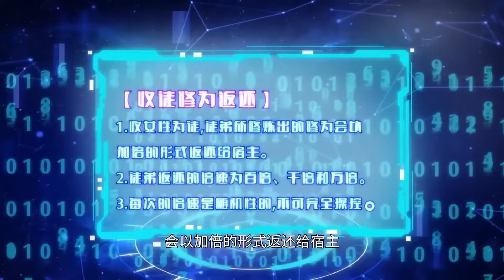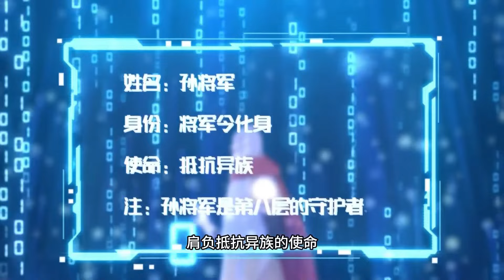My Apprentice Levels Up While I Get Stronger by Doing Nothing Ep 1-31 Multi Sub 1080p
徒弟升级，我躺着就变强